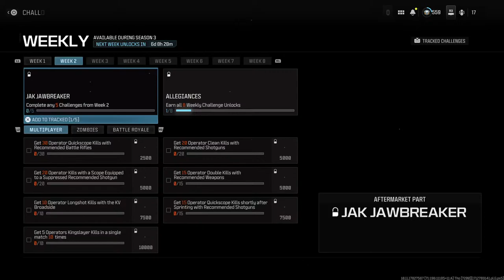REBIRTH Island, mw3